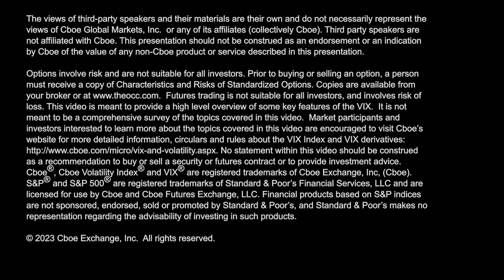How Vanna and Charm Effects Work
You might have heard the old trading adage "never short a dull market" — in today's Vol411, Cem Karsan @jam_croissant explains how some second order Greeks, vanna & charm, play a role in proving out that phrase.